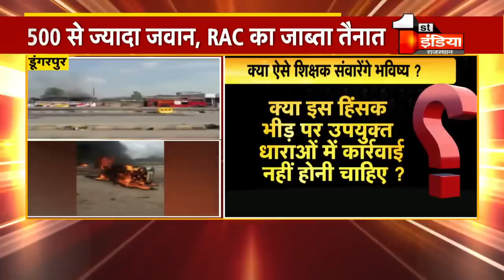Dungarpur Violence : दो दर्जन से ज्यादा वाहनों को फूंका, CM Gehlot कर रहे प्रतिनिधिमंडल से चर्चा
About Video:
Dungarpur Violence: More than two dozen vehicles blew up, discussions with CM Gehlot delegation